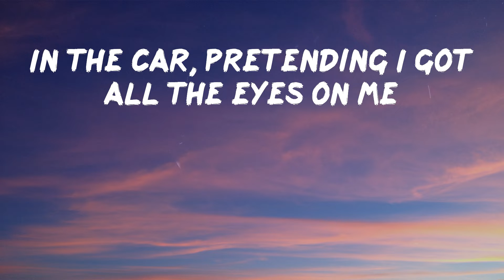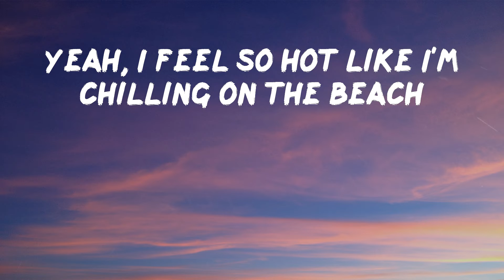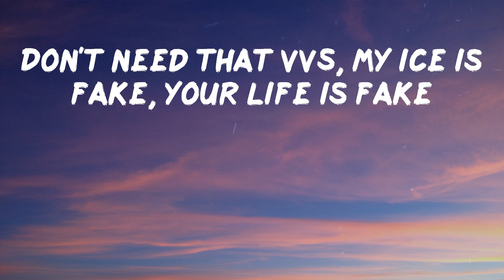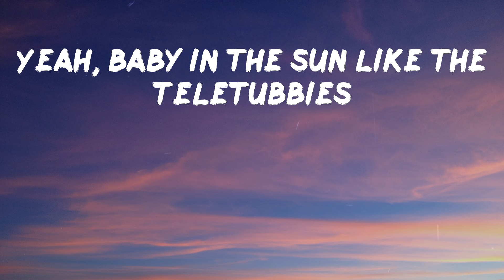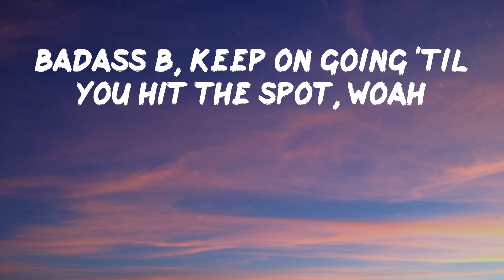Bbno$ - edamame (Lyrics) | Balls hanging low while I pop a bottle off a yacht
Bbno$ - edamame
Bbno$ - edamame

Listen to edamame by Bbno$